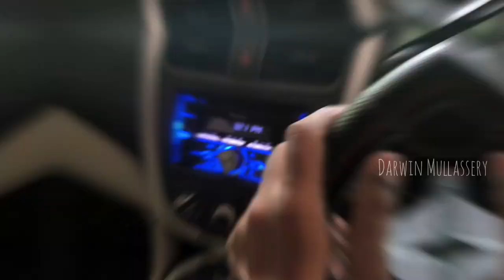Onam Celebration 2023 😘😍🥰 Kanjirathingal House 🤍✨ With My Family 💕🥳